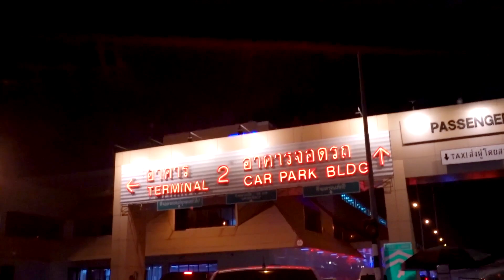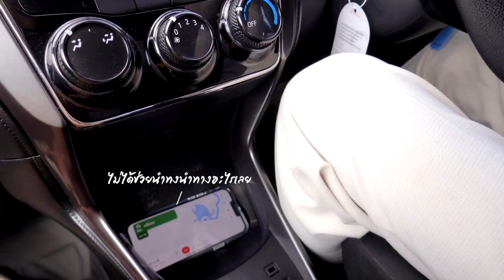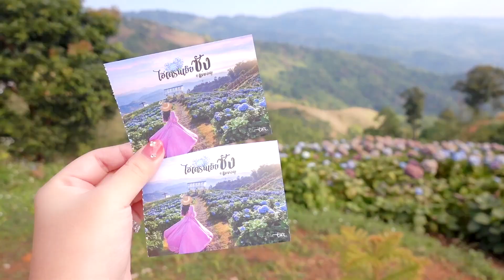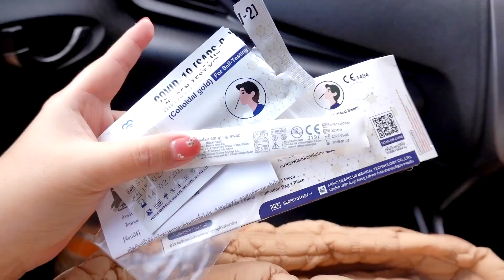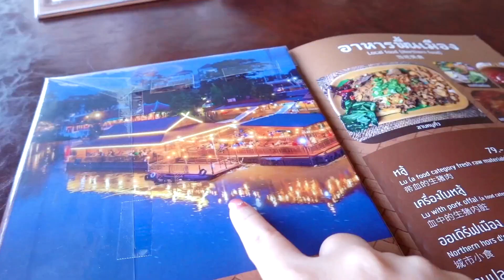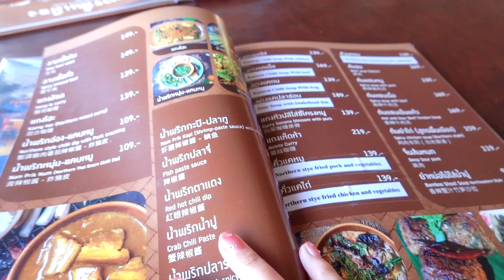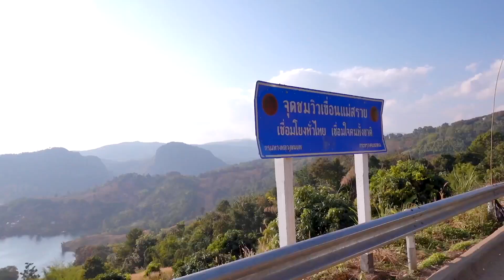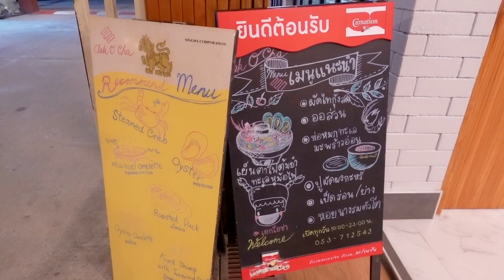•VLOG•🐑⛰️ บ้านพี่ลิคท์, ฟาร์มแกะ Akha Farmvill, 💐 ไฮเดรนเยียซัง เชียงราย, Good Cafe | KaewVlog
🎀พิกัดชุด🎀

กระเป๋า carlyn
หมวก hej bonnie

Day3
เสื้อแบรนด์ AO ได้มาจากโรบินสันฮะ